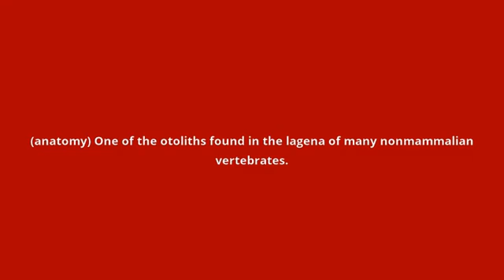what is the meaning of asteriscus